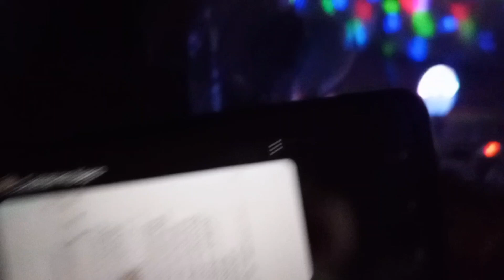SEDEKAH 2M UP 10B|| TERULANG KEMBALI GRAND JINJI BOXI